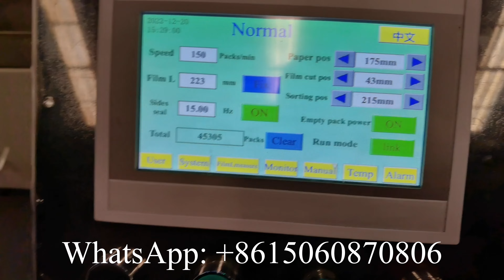Automatic single roll paper wrapping machine